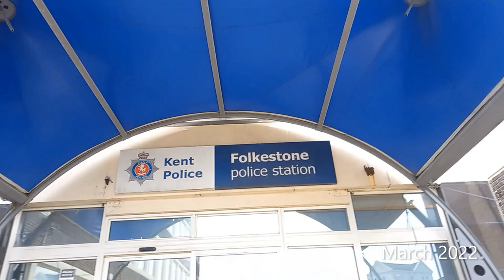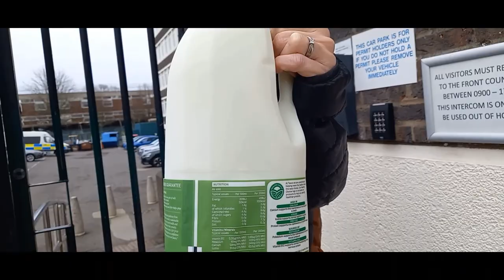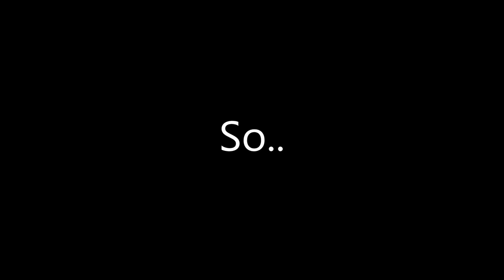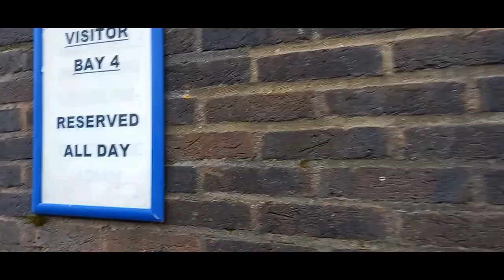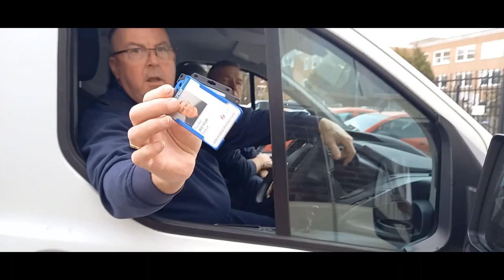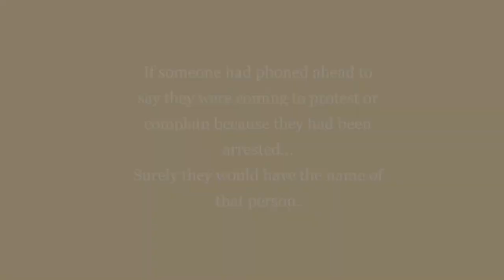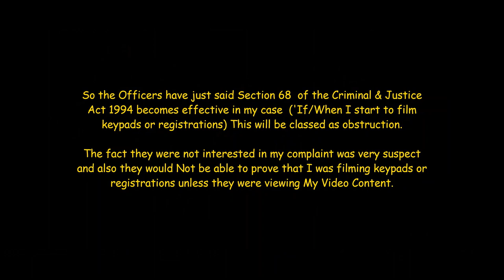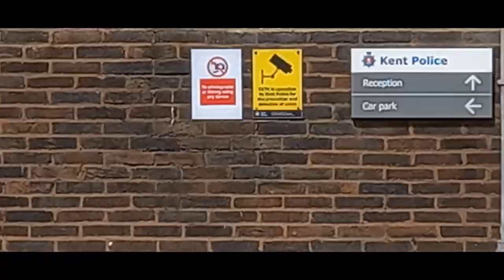Full Version Unlawfully Arrested by Folkestone Police | Corruption right in front of your eyes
So here is the Full Version of my arrest at Folkestone Police Station.
Watch as the Corruption of these Kent Officers unfold.. Disgraceful and Outrageous Behaviour from Police Officers, all because I was lawfully Filming.

Inspector, You run a Shoddy Station | Lies, Bullies, Abuse - Folkstone Police Station need reporting